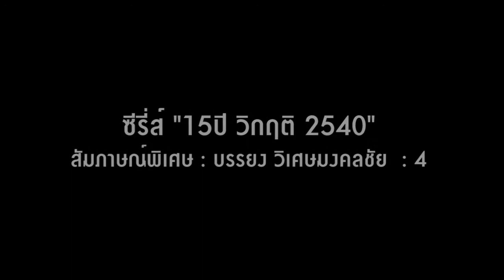สัมภาษณ์พิเศษ "บรรยง วิเศษมงคลชัย" (4)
ปัญหาหนี้เสียที่เกิดจากวิกฤติ 2540 มีทั้งลูกหนี้ดี ลูกหนี้ไม่ดี และลูกหนี้ประเภทไม่มี ไม่หนี ไม่จ่าย "บรรยง วิเศษมงคลชัย" เจอลูกหนี้ประเภทไหนมากที่สุด และลูกหนี้ที่เขาประทับใจเป็นอย่างไร ติดตามได้จากบทสัมภาษณ์พิเศษ " บรรยง วิเศษมงคลชัย" ตอนที่ 4